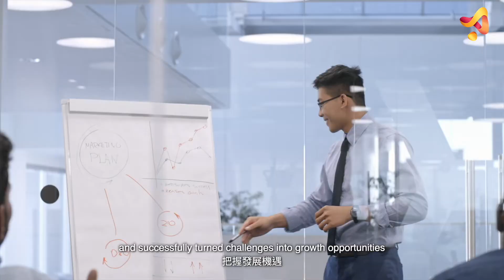Joining Hands to Create Opportunities, Fostering Innovation Spirit in Hong Kong 攜手締造機遇 推動香港創新精神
“FHKI x HSBC Hong Kong Innopreneur Awards” Joining Hands to Create Opportunities, Fostering Innovation Spirit in Hong Kong

FHKI Chairman Dr Sunny Chai said, “FHKI has long been dedicated to unearthing Hong Kong’s most outstanding entrepreneurs. We hope to shine a spotlight on them in Hong Kong’s startup ecosystem, driving the entrepreneurial spirit and encouraging quality talents to be our future industrial leaders in GBA.” The representative of the Awards’ Title Sponsor HSBC, Mr Frank Fang, General Manager, Head of Commercial Banking, Hong Kong and Macau, HSBC also mentioned that HSBC looks forward to the fruitful outcome of this new award scheme and committed to open up more opportunities for businesses in Hong Kong and beyond with FHKI. In addition, Hong Kong Startup Council Chairman Mr Jason Chiu encouraged startups who are the epitome of the Hong Kong entrepreneurial spirit to apply the Awards and share their stories.

Nominate startups or apply for the FIRST “Hong Kong Innopreneur Awards”!

We look forward to connecting with industrial sectors, appealing investment to expand business scale and opening up more growth opportunities for startups, stimulating entrepreneurial spirit and encouraging local innovation, so as to further promote I&T industry toward to GBA & international market.

「香港工業總會 x 滙豐 香港創新企業家獎」攜手締造機遇 推動香港創新精神

工總主席查毅超博士表示：「工總一直致力發掘香港頂尖的企業家，是次獎項重點支持香港初創生態系統，弘揚創業精神，鼓勵優秀人才成為大灣區未來的行業領袖。」滙豐作為首屆獎項的冠名贊助，其代表滙豐工商金融總經理兼香港及澳門主管方嘯表示非常期待這項嶄新的獎項能取得豐碩成果，與工總為香港及其他地區的企業在香港及其他地區開拓更多機遇。同時，香港初創企業協會主席趙子翹亦鼓勵具有代表性、能突顯香港企業家精神的公司參與及分享創業故事。

立即提名及報名參與首屆「香港創新企業家獎」(Hong Kong Innopreneur Awards)

我們期望透過獎項聯繫業界，為初創企業吸引更多有興趣的投資者加入以拓展企業規模及帶來更大的發展機遇，並激發創業精神及鼓勵本地企業家創新，推動香港創科業邁向大灣區及國際。

截止提名日期：2022年5月20日（星期五）